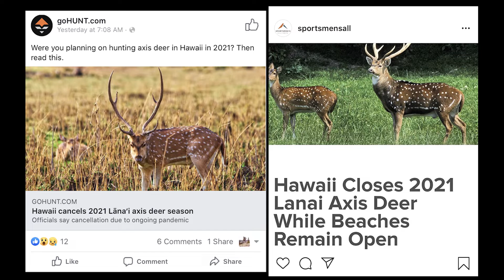Hawaii Closes 2021 Lanai Axis Deer Season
Answering a few question and comments I got about the closing of Lanai's Axis Season.  Also some information about hunting Hawaii perhaps people who don't live here wouldn't know.
Meant to say “unfiltered” not unhinged for @ahiuranch.  Check out his content on Instagram.